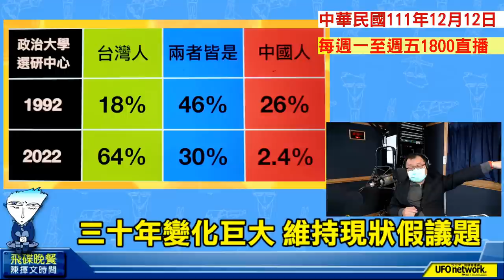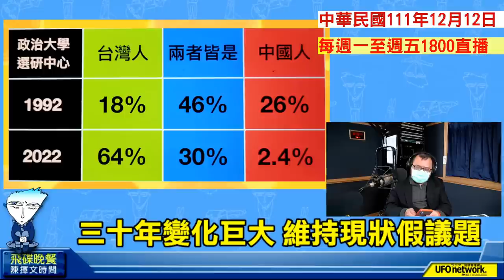'22.12.12【觀點│陳揮文時間】三十年變化巨大 維持現狀假議題